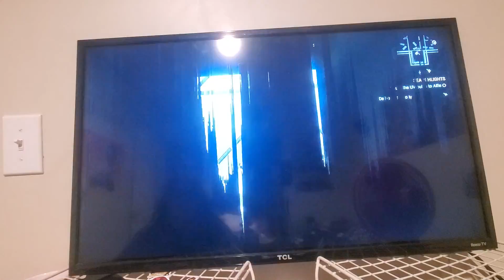doing alfies mission at day cuz I can't do it at night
I did this cuz I could not fight the volatiles